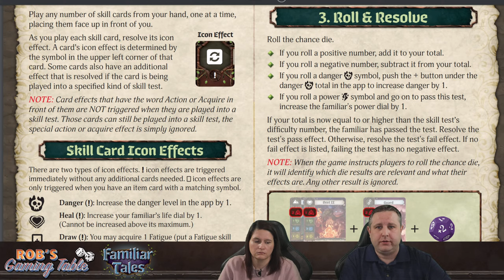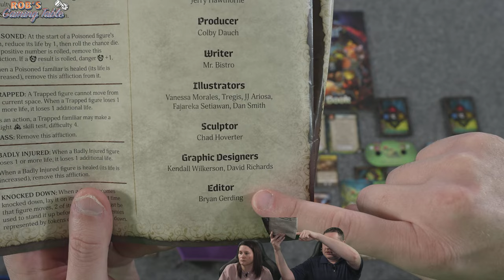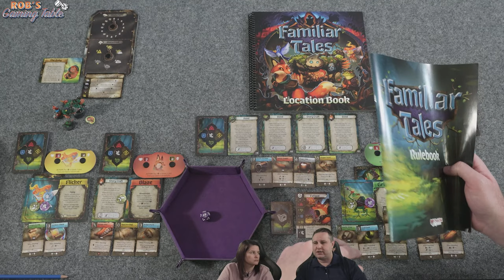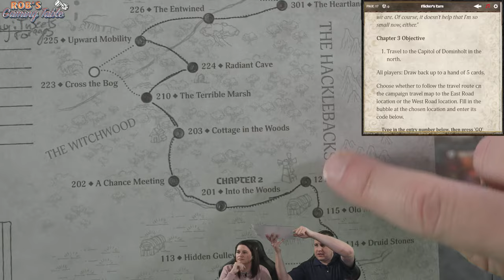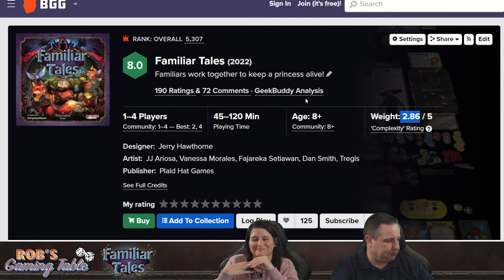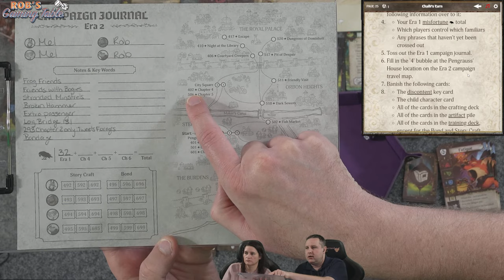Familiar Tales Campaign Playthrough Part #3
Episode #3 of our campaign playthrough of the board game Familiar Tales, which is published by  @Plaid Hat Games